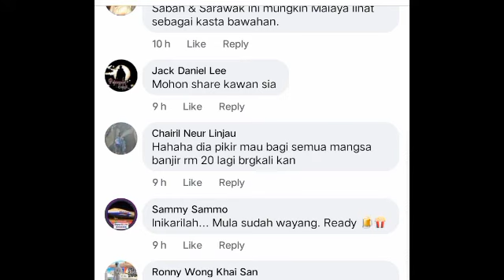SABAH JANGAN TAMAK? | BANTUAN BANJIR SABAH BERAT SEBELAH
Kredit to :Mandating